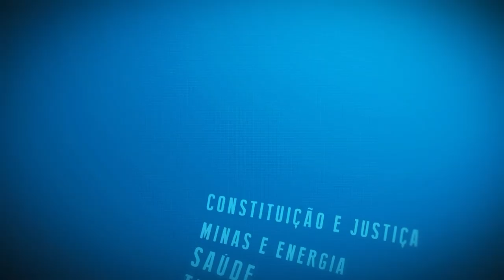Resumo Comissões - Com. Constituição e Justiça - 28/08/24